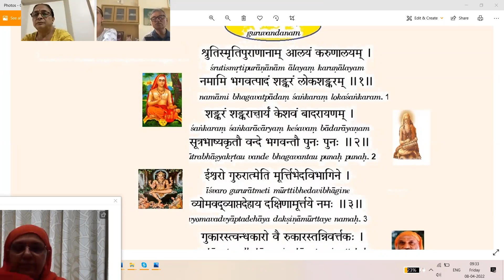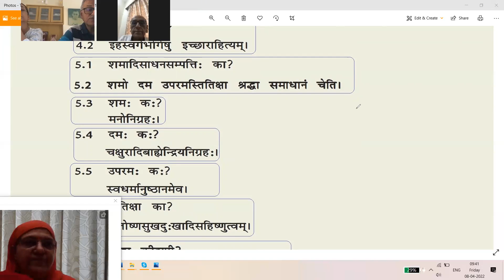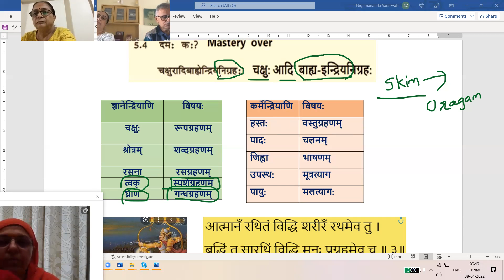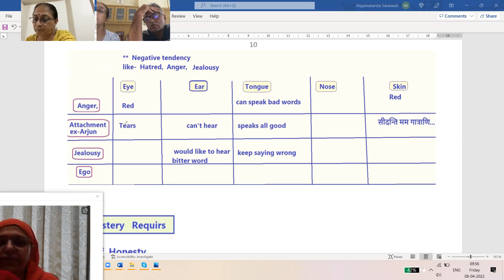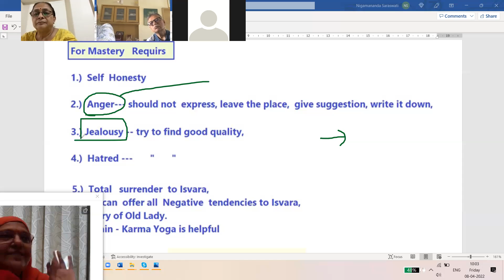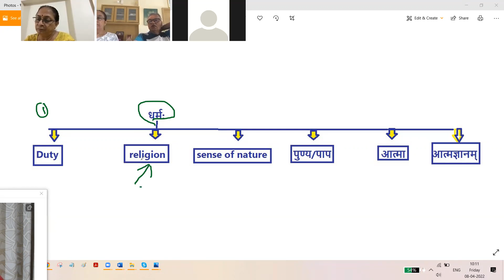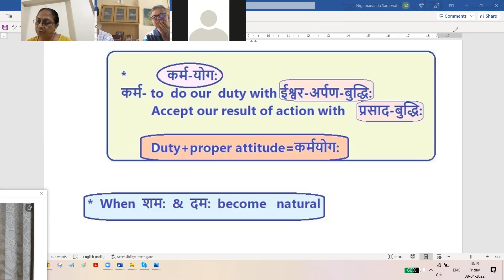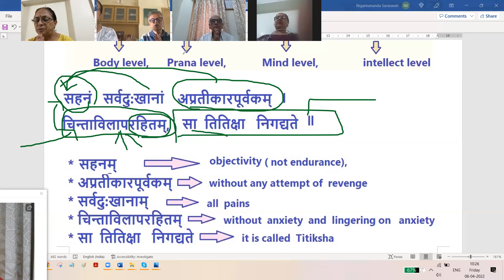Tattvabodha-07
To Know oneself